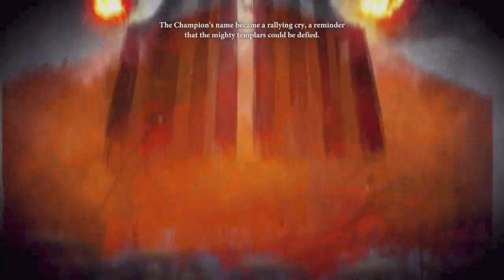Dragon Age 2 Fenris Complete Romance [Mage FemHawke/Friendship Route]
~~~RISE FROM WARRIOR TO LEGEND~~~
Plot - Embark on an all-new adventure in the Dragon Age saga. You are (Sango and Seth) Hawke, one of the few to survive the destruction of your homeland. Now, forced to fight for survival, you must gather the deadliest of allies, amass fame, and fortune, and seal your place in History.

- Licensed to and Written, Published and Developed by: BioWare
Publisher: Electronic Arts
Composer: Inon Zur
Series: Dragon Age
Engine: Lycium
Platforms: Xbox 360, PlayStation 3, Microsoft Windows, Mac OS X

- Rated M for Mature 17+ for Blood, Language, Partial Nudity, Sexual Themes, Violence

- Systems: PS3, PC, Xbox 360

- Genres: Role-playing, Single-player

"Dragon Age 2" "Review" "Let's Play" "Part" "Plays" "Playthrough" "Walkthrough" "Co-op" "Co-op Commentary" "Xbox 360" "HD" "RikaRieGaming" "Fenris" "Romance" "Female Hawke" "Mage" "Gaming" "Video Game"